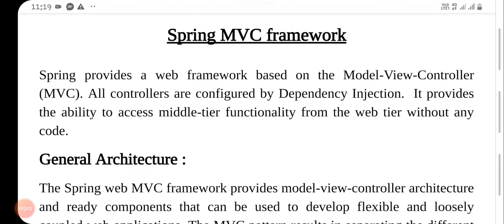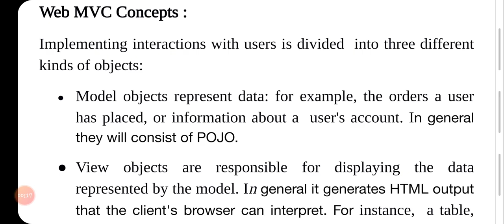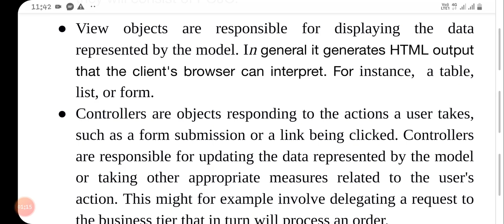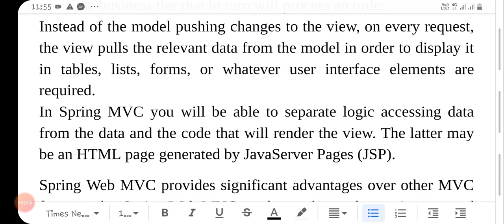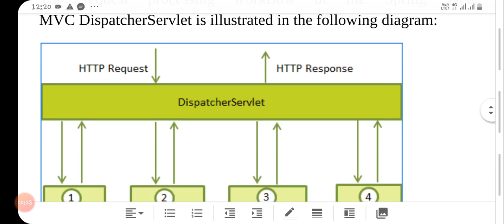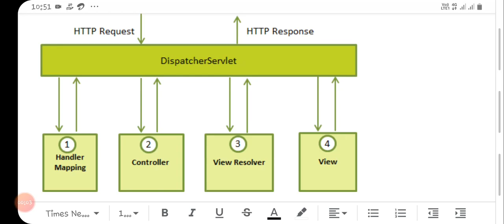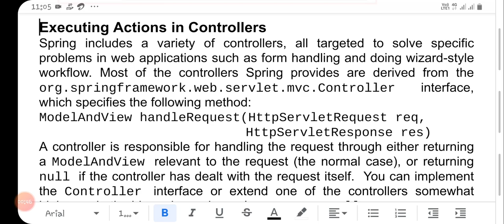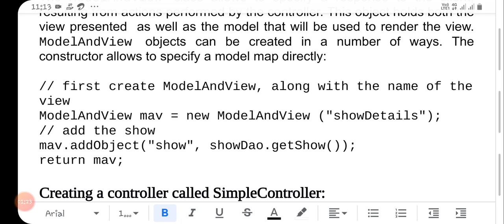MCS4EB3 Advanced Java Programming : Module 5 - Spring Framework : Part 7 - MVC Framework